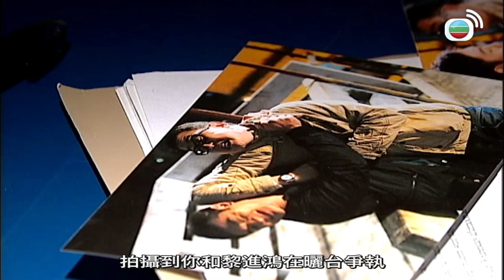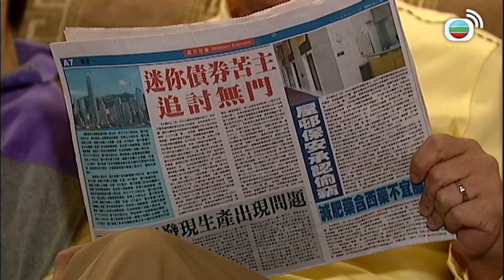你上天台追人還錢無几耐佢就死咗，仲話唔關你事？｜讀心神探｜林保怡｜黃宗澤｜田蕊妮｜黎諾懿｜TVBUSA